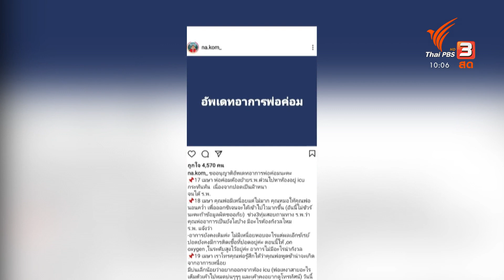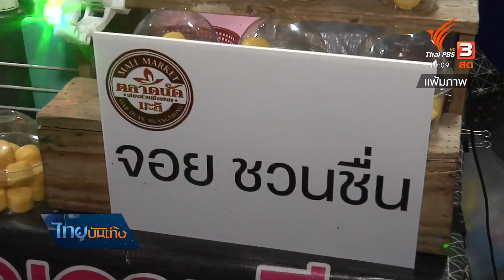"น้าค่อม" เข้าห้องไอซียู หลังเชื้อโควิด-19 ลงปอด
หลัง "น้าค่อม ชวนชื่น" ศิลปินตลกชื่อดัง ได้รับเชื้อโควิด-19 และลูกสาวได้อัปเดตว่าพบจุดในปอดเมื่อหลายวันก่อน ล่าสุด มีอัปเดตอีกครั้งว่าตอนนี้ภรรยาน้าค่อมก็ติดเชื้อเช่นกัน ส่วนน้าค่อมตอนนี้ต้องเข้ารับการรักษาตัวในห้อง ICU